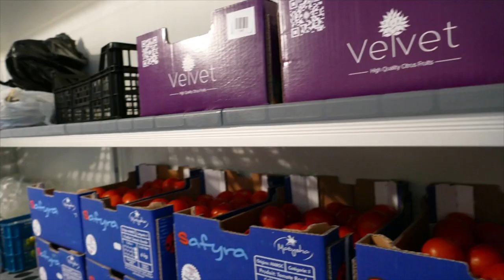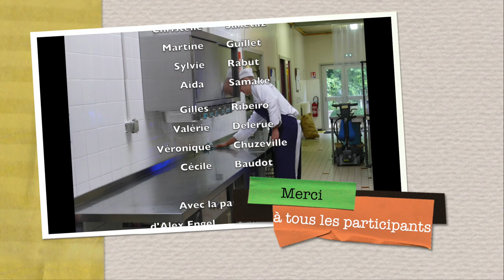La cantine d'un collège dans le Rhône - InterCycles & Le Département du Rhône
Vidéo réalisée par des élèves de 4ème du collège Alexis Kandelaft, dans le département du Rhône.
Celle-ci présente le fonctionnement de la cantine du collège, le travail de ses agents, les raisons qui les ont poussés à choisir ce métier et surtout la préparation d'une partie des 700 repas hebdomadaires.
De nombreux témoignages d'élèves et d'agents viennent compléter cette vidéo!